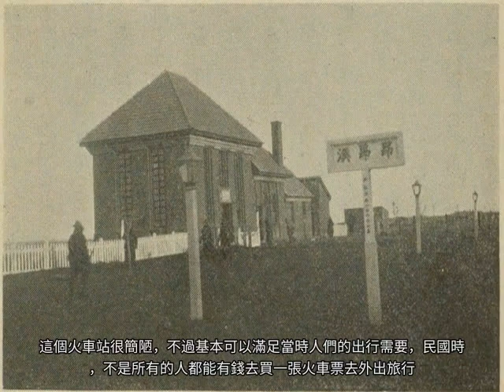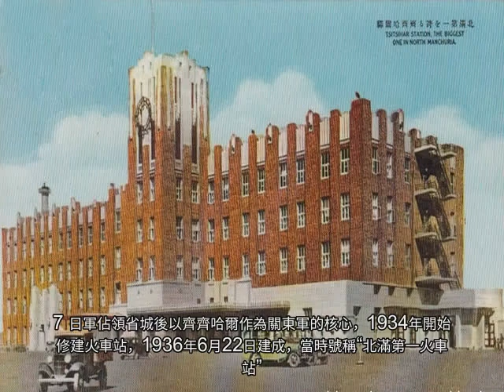史海鉤沉：百年前齊齊哈爾老火車站舊影，到處充斥着外來文化色彩